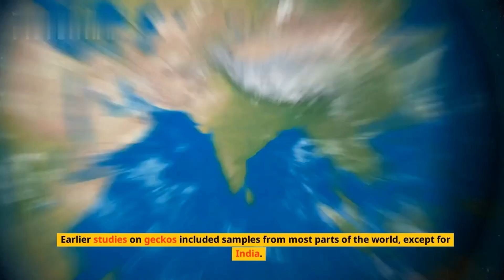A new Reptile Found🦎🦎🦎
A new species of Reptile found in Mizoram.